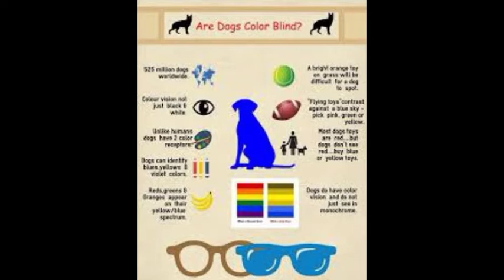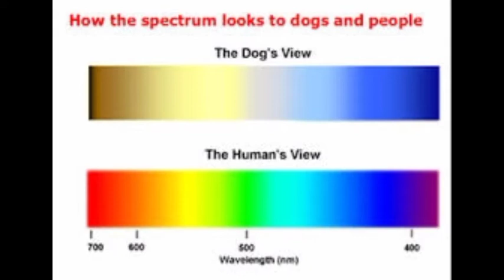Can dogs see colours? | How dogs see the world?